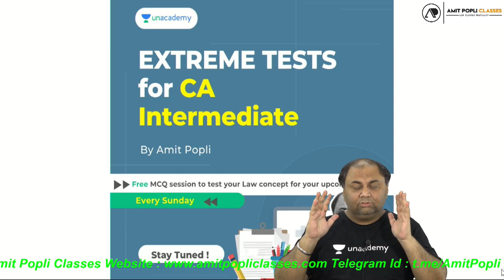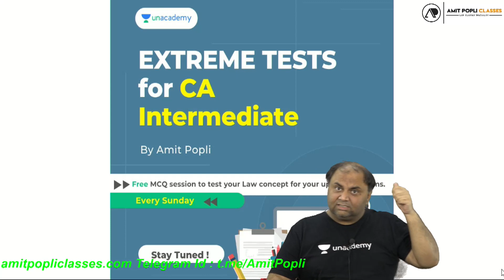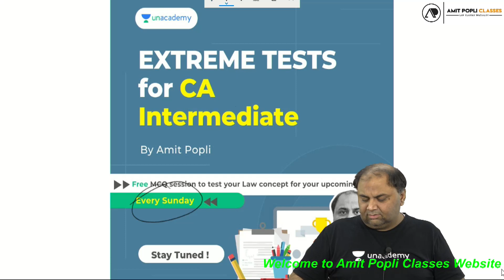Extreme Tests-CA Inter